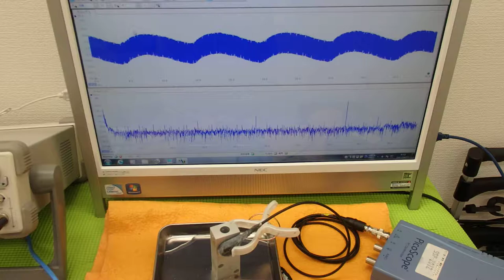オリジナル超音波実験技術 ultrasonic-labo